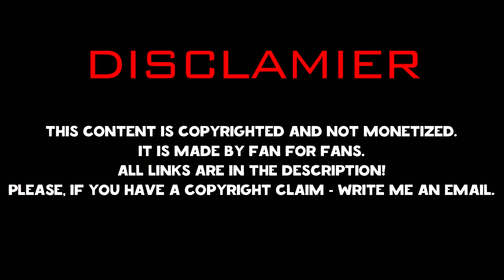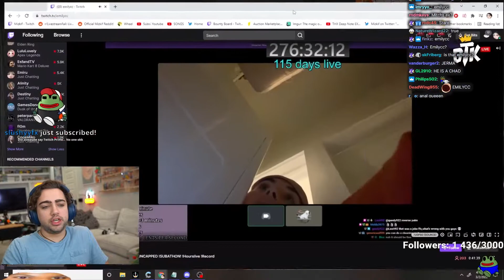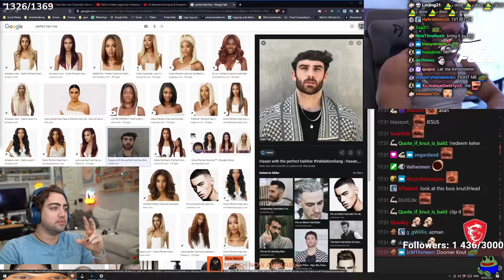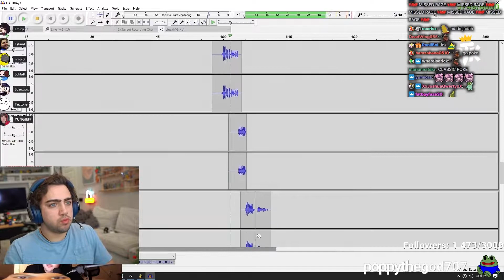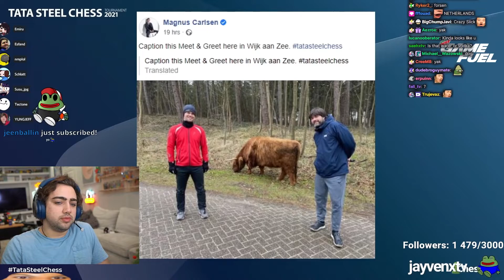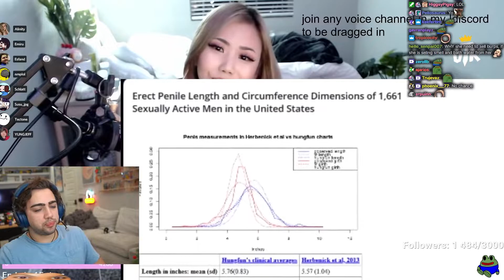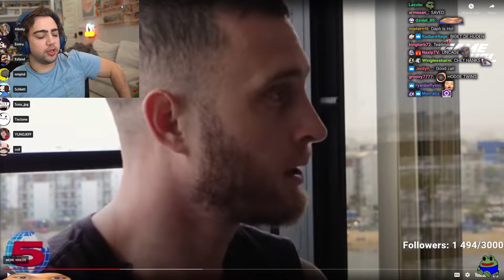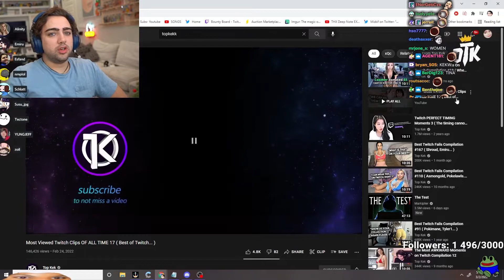Mizkif Reacts To: "Most Viewed Twitch Clips OF ALL TIME 17 ( Best of Twitch... )"